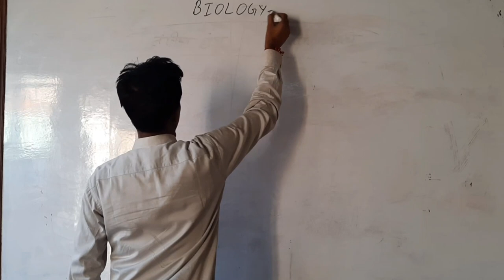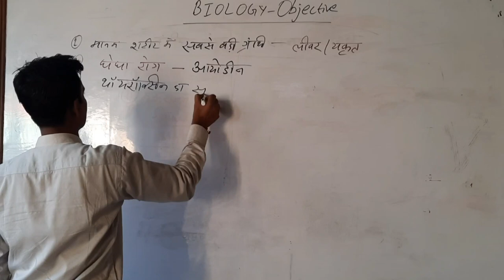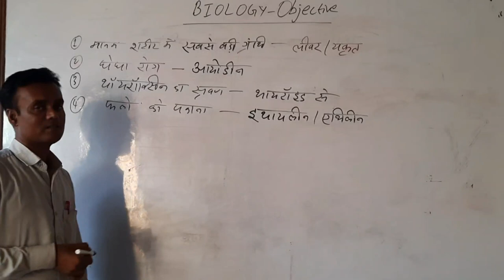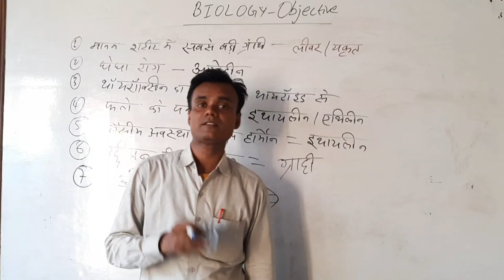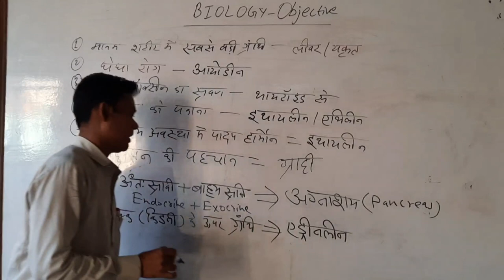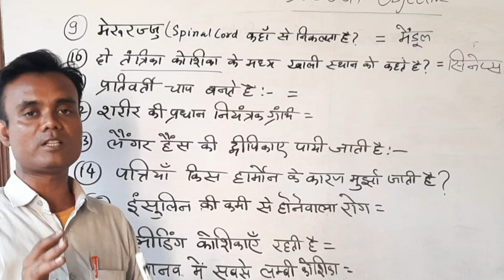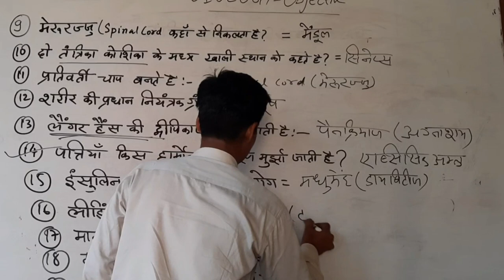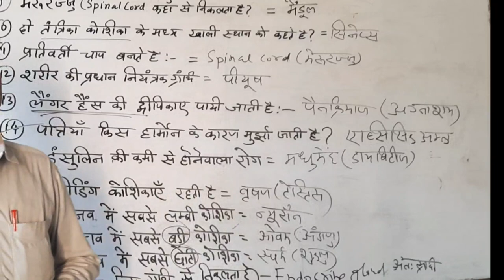Biology Objective class 10 by Dilip Hrishabh